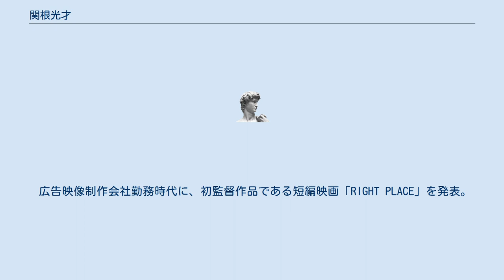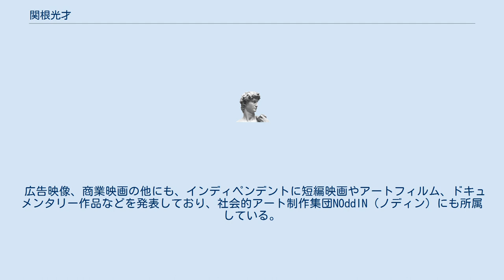関根光才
関根 光才（せきね こうさい、1976年 - ）は、日本の映像ディレクター。
 映像作家、映画監督。
東京生まれ、上智大学文学部哲学科卒業。
 文化横断的なストーリーテリングや実験的な映像表現などを中心とした演出をしており、広告映像・ミュージックビデオ・映画・インスタレーションアートなどの作品を制作。
 広告映像制作会社勤務時代に、初監督作品である短編映画「RIGHT PLACE」を発表。
同作品が海外の映画賞を多数受賞したことでデビューを果たす。
その後、Young Directors Awardグランプリを受賞したことで日本人の広告映像ディレクターとして国際的に認知され、活動の幅を海外に拡げる。
Cannes Lions（カンヌ国際広告祭） でのグランプリやD&AD でのブラックペンシル 、ONE SHOW やNew York Festival での金賞受賞など、特に国際的なクリエイティブアワードで多数の受賞を果たし、審査員も務める。
 2018年には長編映画初監督作品「生きてるだけで、愛。」（原作：本谷有希子）が公開され、新藤兼人賞 銀賞を受賞。
また同年、ドキュメンタリー長編映画初監督作品「太陽の塔」も公開され、映画監督としても活動している。
 広告映像、商業映画の他にも、インディペンデントに短編映画やアートフィルム、ドキュメンタリー作品などを発表しており、社会的アート制作集団NOddIN（ノディン）にも所属している。